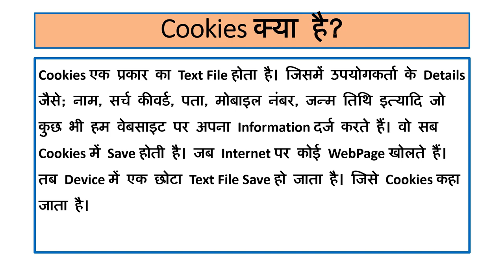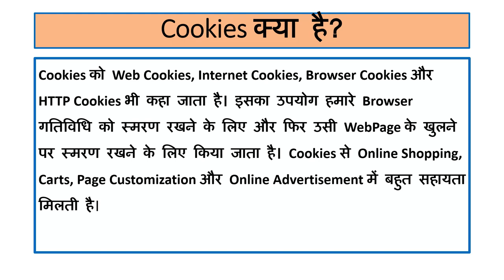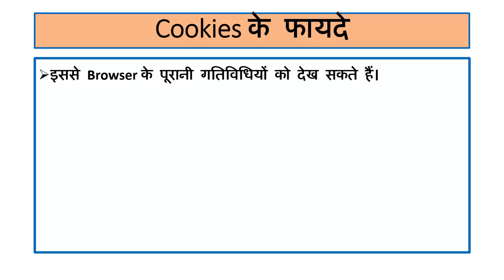What are Cookies | Hindi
In this video we will learn about the Cookies. Watch this video from beginning to last.